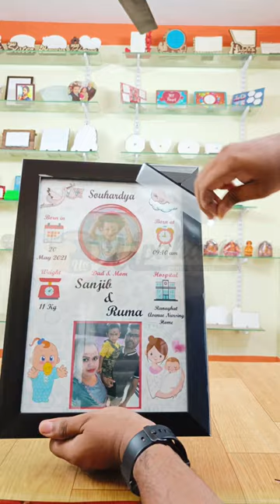Baby Birth Details Photo Wooden Classic Frame (type-01) - Black Colour, 8"x12"x1" Frame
Buy Personalised Baby Birth Frame keeps you remembering how you cherished it when you got your little one for the first time. Let's frame and cherish your happy moments with a baby details frame. Best newborn baby gifts to choose from.